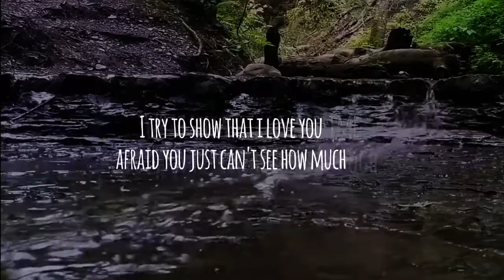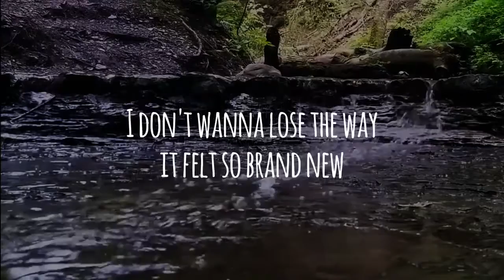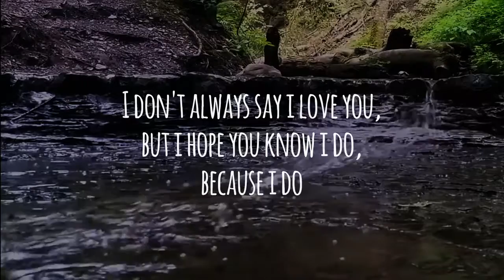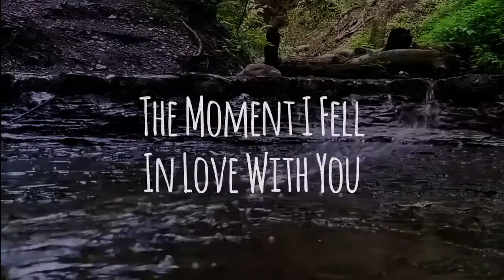The Moment (Official Lyric Video)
The Moment
(Lyric Video)
Written, Produced & Performed by
Ace Suggs

Additional Percussion and Keys by
Conley